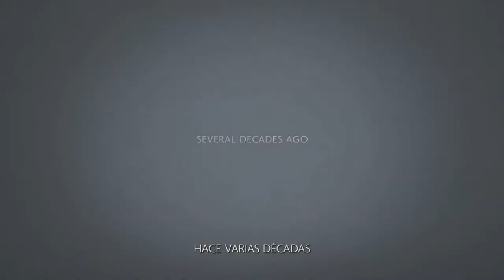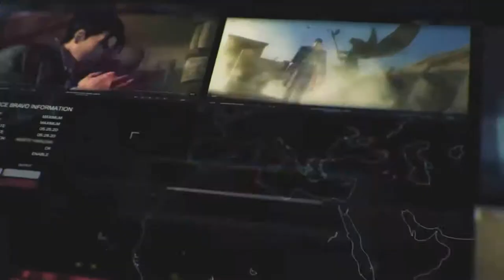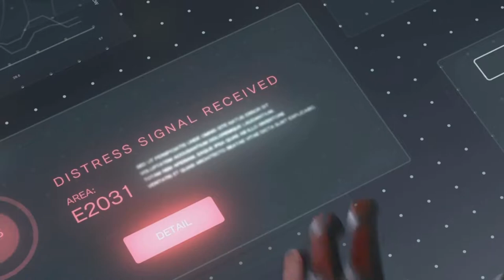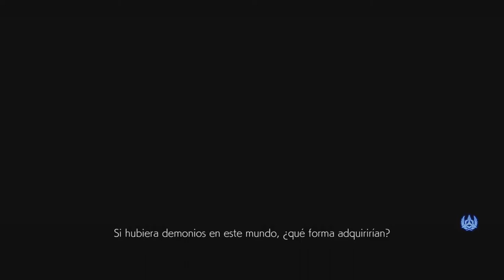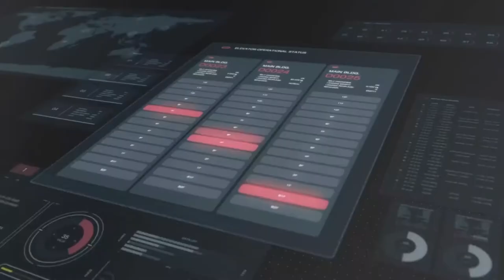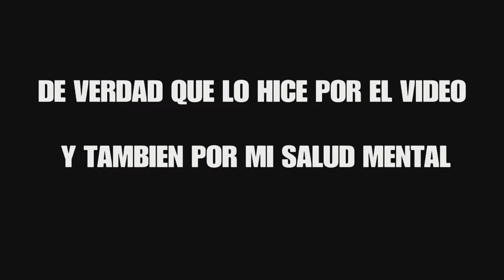Tekken 7 capitulo 1 | Los Marraquetas | Teby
Todos los derechos de Tekken 7 Pertenecen a Bandai Namco.
Y sean bienvenidos Maaldiiiitooooooos
BASTAAAAAAARDOSSSS.